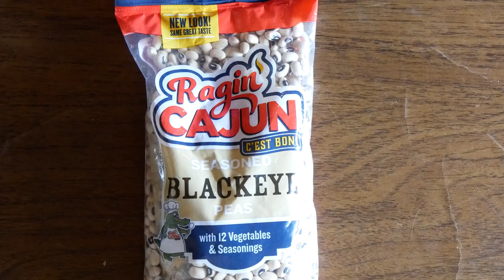I Watered Plants With Gatorade To See If They Crave Electrolytes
idiocracy portrays a future where the world is dumber than it is today. In this video I test to see if you can water plants with brawndo the thirst mutilator or in this case